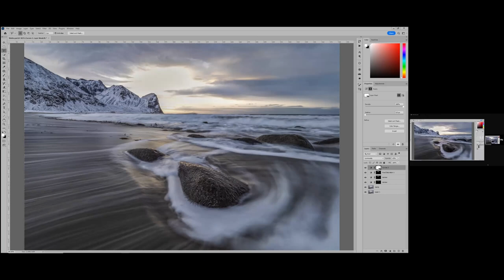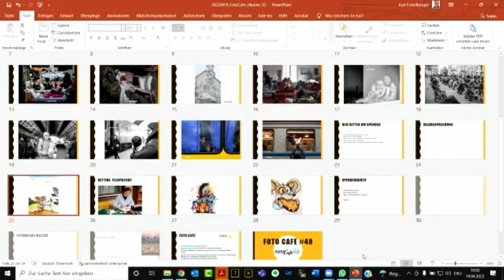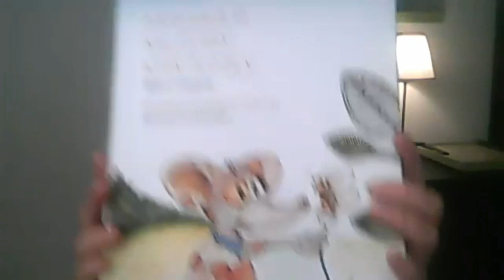Aufzeichnung Foto Cafe vom 19.04.22 - Teil 2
Interview mit der Initiatorin Bettina Planyavsky

Interview startet bei 4:10

Die Honigpunktmaus startet ihre Reise zu den Kindern in den Auffangstellen in der Ukraine sowie hier in Österreich - als gebundenes Buch in ukrainisch-russischer Übersetzung. Das Büchlein wird in den nächsten Wochen in so viele Kinderhände wie möglich gelangen, um den Kleinsten und Jüngsten ein wenig Ablenkung von den traumatischen Erlebnissen des Krieges zu verschaffen und um ihrer Seele Gutes zu tun. Um den Druck zu finanzieren, bitten wir herzlich um eure Unterstützung, um so viele Kinder wie möglich beschenken zu können.

Die Honigpunktmaus Eine große Reise
„Gibt es eigentlich noch andere Mäuse wie mich?“ fragt sich die kleine Honigpunktmaus.
Bestärkt von ihrem besten Freund Brummel
packt sie mutig ihren Rucksack und geht auf die Suche.
Dabei nimmt sie ihre kleinen Leserinnen und Leser mit auf eine hoffnungsvolle Reise ins Ungewisse – wo überraschende Gemeinsamkeiten und neue Freundschaften warten.